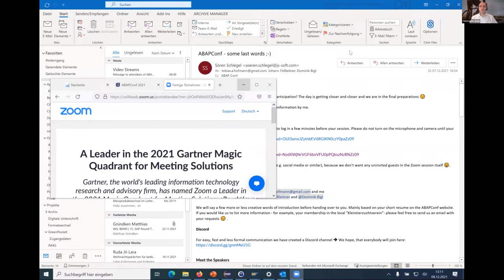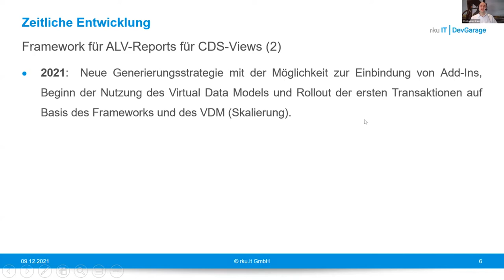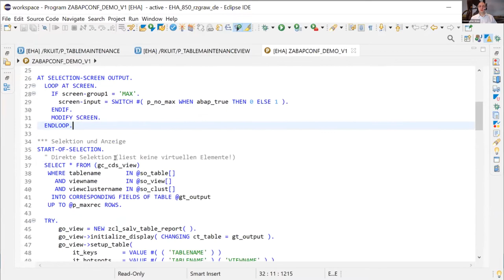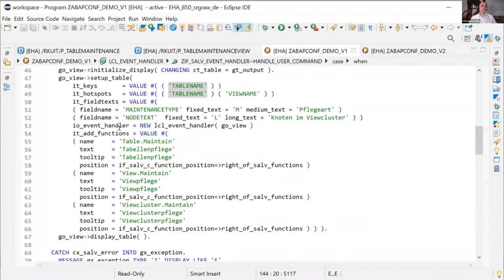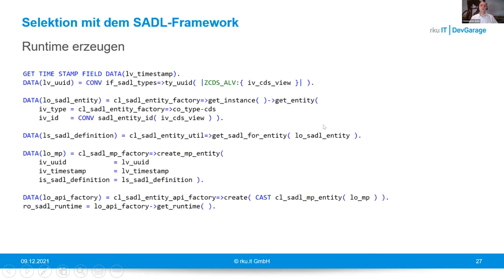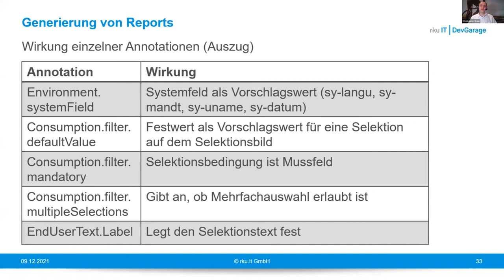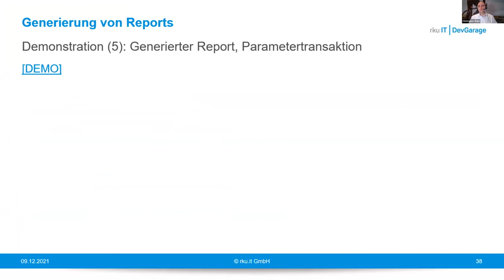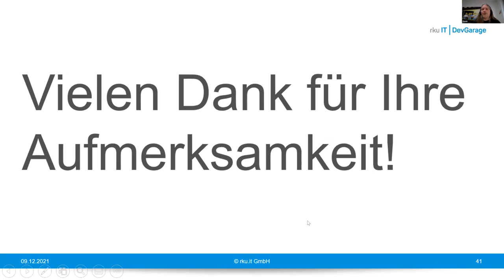Automatisch generierte Listreports mit CDS Views und ALV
CDS Views sind der zentrale Baustein im neuen Programmiermodell der SAP. Sie ermöglichen es mit syntaktischen Mitteln wie den Assoziationen, die Modellierung des Datenmodells weitgehend auf die Datenbankebene zu verschieben und dank der Annotationen auch viele semantische Informationen in den Views selbst zu hinterlegen. Dieses reiche Datenmodell bietet eine sehr gute Grundlage für die automatisierte Verarbeitung dieser Informationen in Frameworks wie beispielsweise dem RESTful ABAP Programming Model (RAP) oder Fiori Elements. In diesem Vortrag möchte ich einen Ansatz präsentieren, um in der klassischen SAP GUI automatische Listreports mit ALV auf Basis der CDS Views zu generieren. Die CDS-Annotationen werden dabei analog zu Fiori Elements ausgewertet, die generierten Reports können somit als Vorgänger zukünftiger Fiori Apps fungieren und die Transition unterstützen, indem sie den Anwendern Programme zur Verfügung stellen, die den „Look“ der SAP GUI mit dem „Feel“ der neuen Fiori-Anwendungen zusammenbringen.